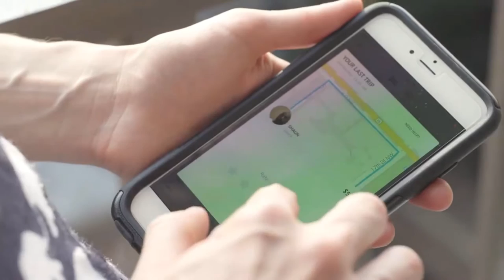Prof. Ehsan Zaffar on Ride-Sharing Self-Regulation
I was recently featured in The Federalist Society's short documentary on whether ride-sharing services like Uber and Lyft should be regulated. I think at least a minimal amount of regulation by outside entities is necessary, if only to reduce the chances of proven discrimination.